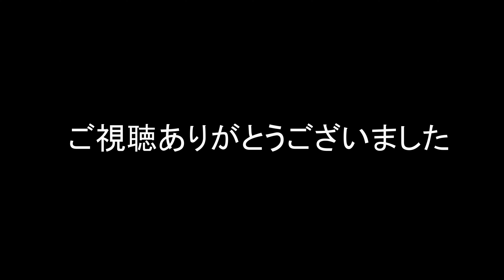【サンバー軽キャン化計画３】パネル製作 形が見えてきた 宮崎県 日南工場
アメブロ

【福岡県】
自動車修理全般　キッチンカー製作
●トアル
住所：福岡県古賀市青柳2684-1